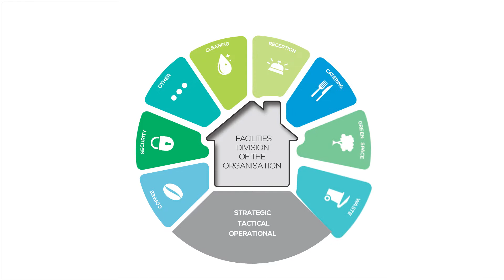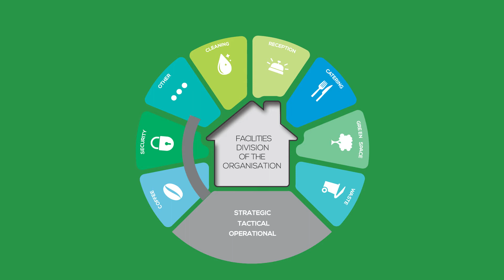CSU's FM coalition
Facility departments are constantly looking for new opportunities to improve the experience for building users, and to increase satisfaction. Facility managers aim for more efficiency and quality, however at the same time, they want to spend less time dealing with facility management organisations. This is why CSU is launching FM Coalition, an innovative concept that enables facility organisations to collaborate effectively. One team, one vision, one goal: to provide the best service through optimal coordination and cohesion.